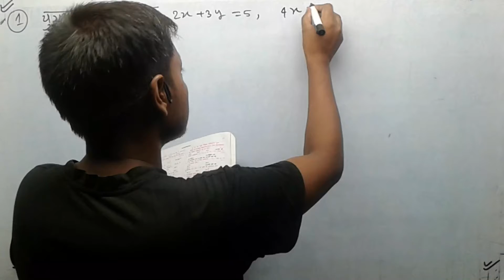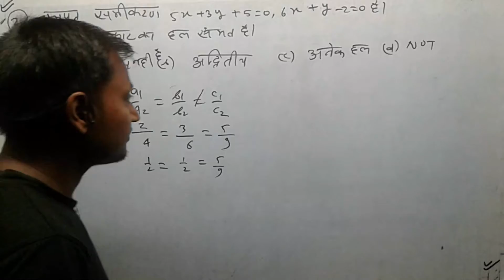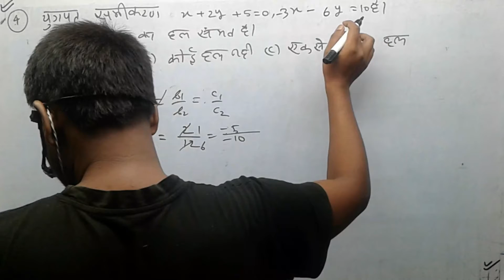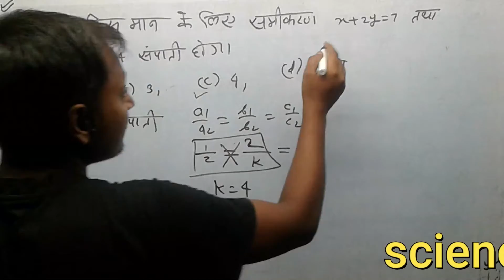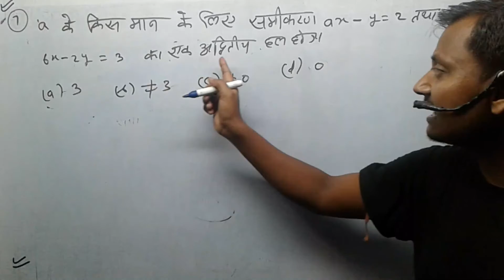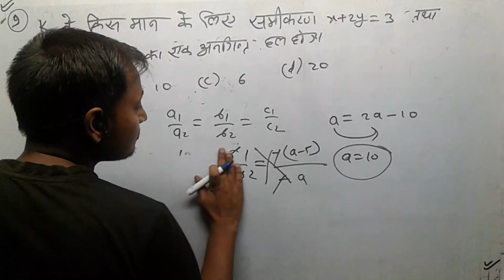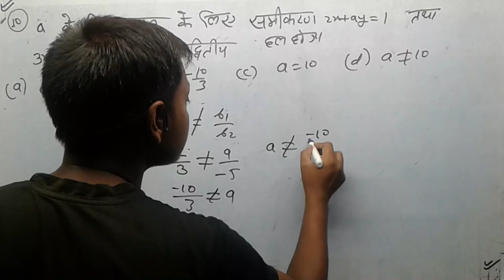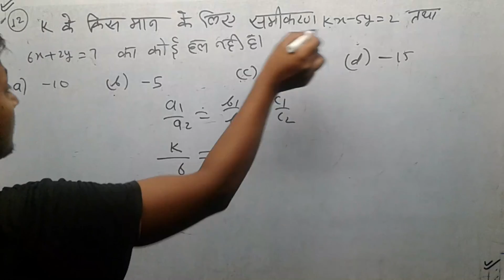ncert objective 10th SSC/cgl/cpo/chsl/mts/defence/RRB NTPC/BANK/GROUP-D/BSSC/b-ed/dled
This video class is useful to all the students who are preparing for competitive exams like SSC . BANK . RAILWAYS . GROUP-D . BSSC and all other competitive exams .and 10th also.
So please watch this video till end and enhance your preparation .
 I am gopal from SCIENCE ACADEMY AND SSC ACADEMY BEGUSARI  BIHAR
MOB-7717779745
THANKS to all have a nice day
STAY HOME BE SAFE AND BE CAREFUL YOU AND YOUR FAMILY